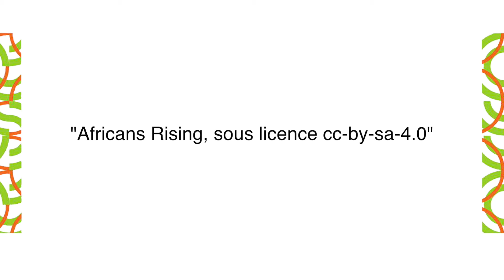Géante MAME B DIACK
Présidente du Forum des éducatrices africaines (FAWE-Sénégal), une ONG qui centre ses interventions sur l'éducation. Ancienne députée,  elle fait    partie du Conseil Sénégalais des Femmes (COSEF).